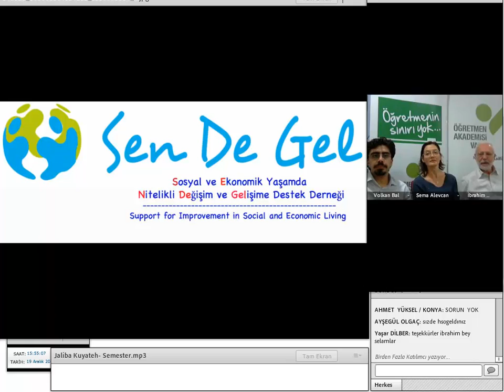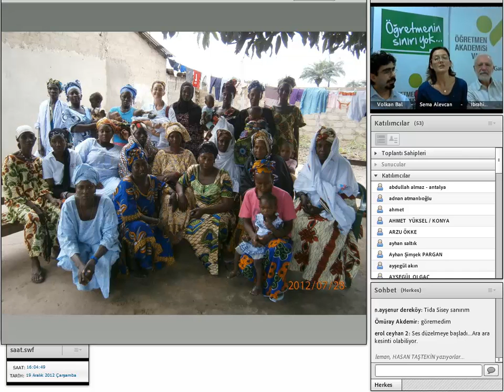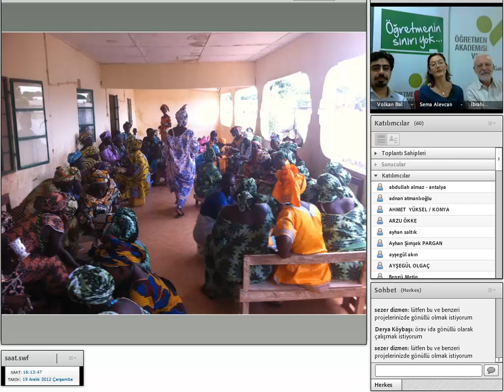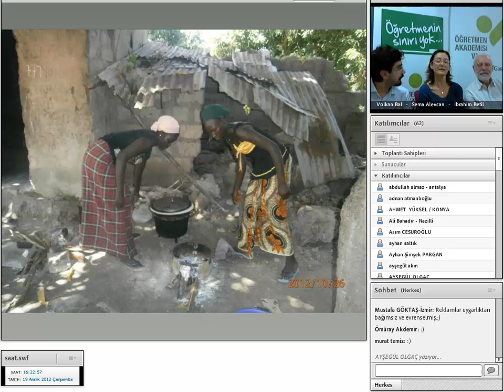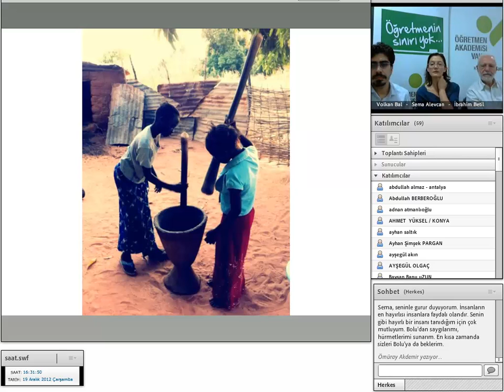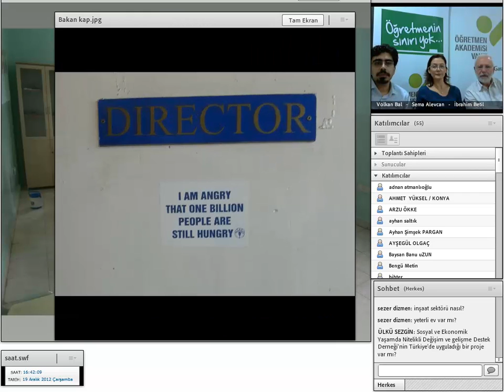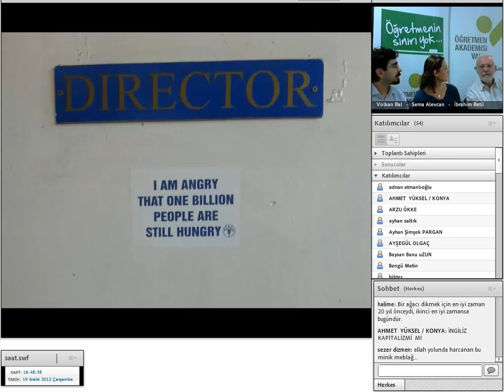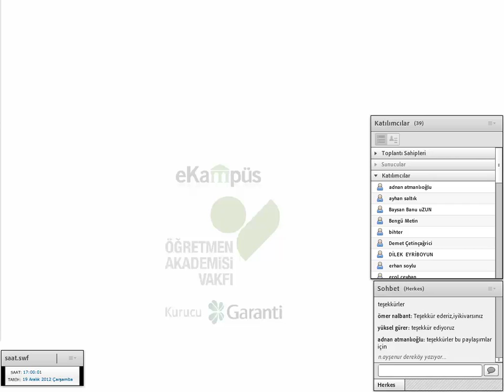e-Seminer 19.12.2012 - İbrahim Betil - Sema Alevcan